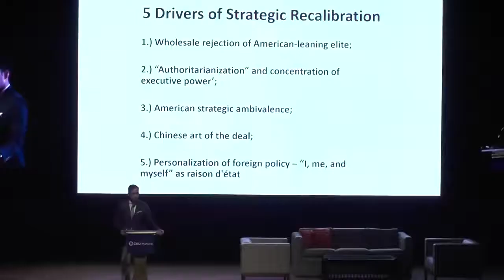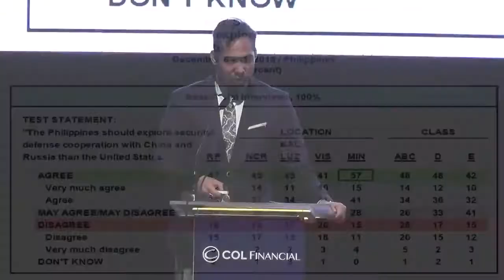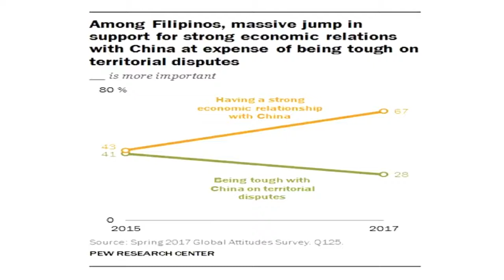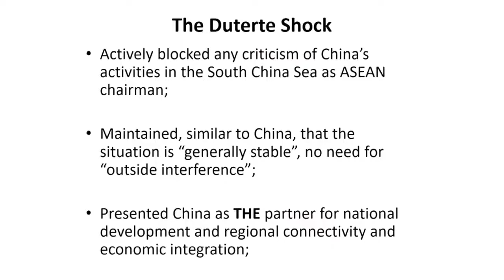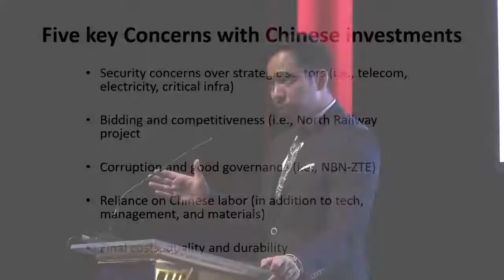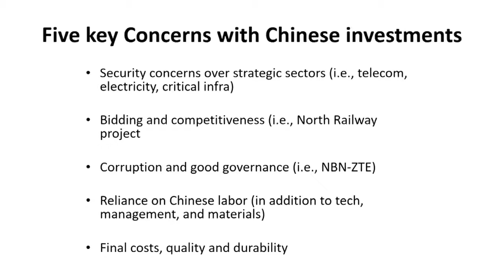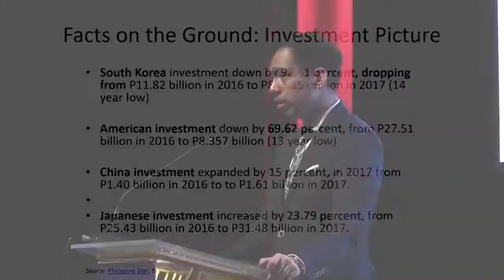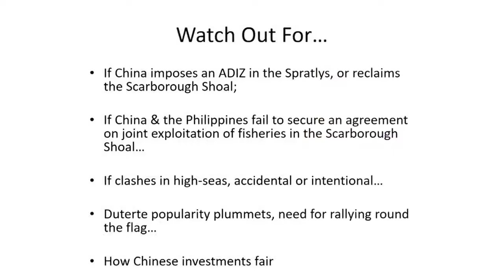Richard Heydarian keynote speech on Duterte & China, Col Financial Outlook